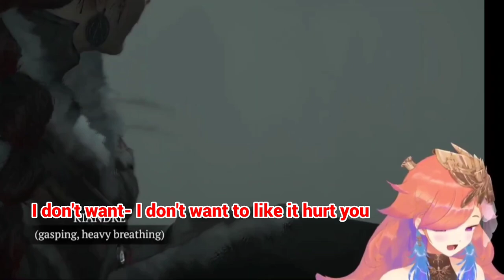𝗞𝗶𝗮𝗿𝗮 𝘀𝗮𝘄 𝗮 𝗖𝗹𝗶𝗽 𝗼𝗳 𝗖𝗮𝗹𝗹𝗶 𝗯𝗲𝗶𝗻𝗴 𝗛𝘆𝗽𝗼𝗰𝗿𝗶𝘁𝗶𝗰𝗮𝗹 𝗮𝗻𝗱 𝗱𝗲𝗰𝗶𝗱𝗲𝗱 𝘁𝗼 𝗲𝘅𝗽𝗼𝘀𝗲 𝗵𝗲𝗿 |Hololive EN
BGM used
DOVA-SYNDROME